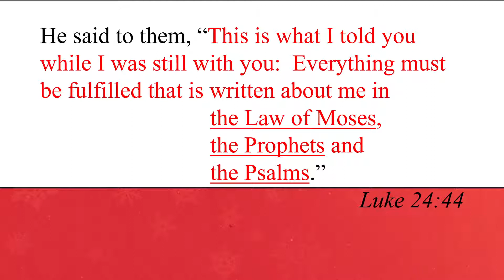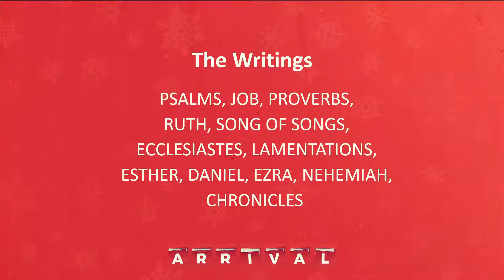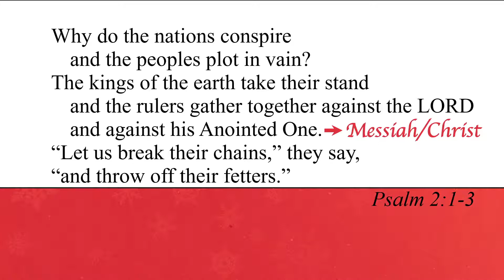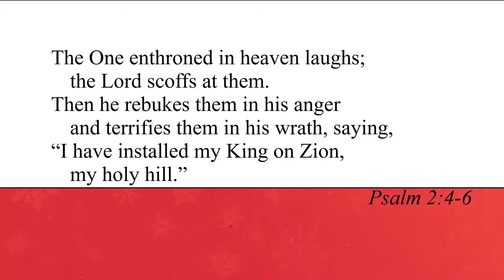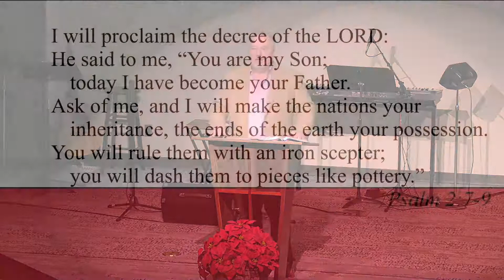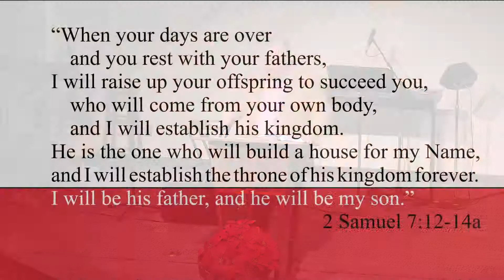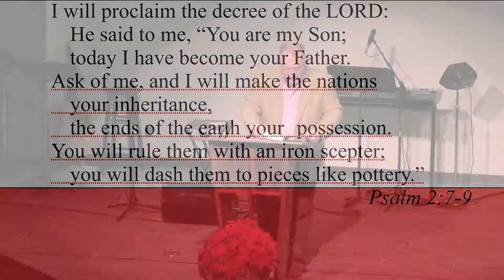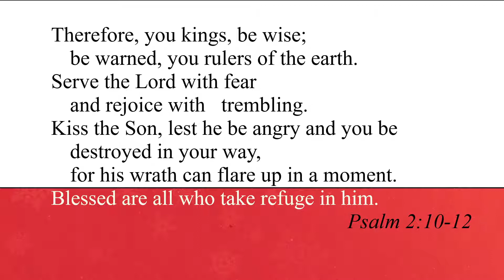Arrival #3 The Writings Psalm 2